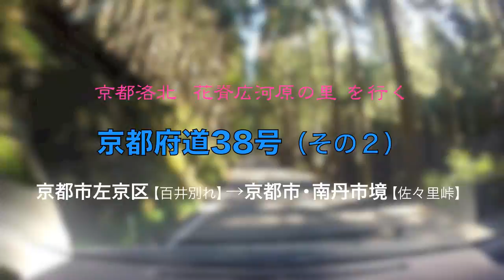京都府道38号（京都広河原美山線）その２ 百井別れ−佐々里峠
花脊峠を越え、桂川最上流部にある京都市左京区の山村を行きます。
家も人も車も少ない過疎地ですが、道は鞍馬地区ほどは狭くないです。

★Tanba road の YouTube車載動画マップ（これまでに走行した路線を地図上にリンク！）